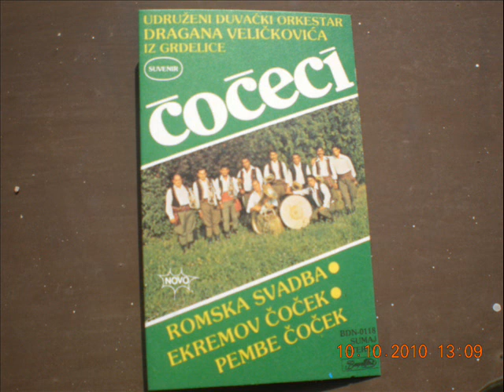DRAGAN VELICKOVIC DRAGANOV COCEK